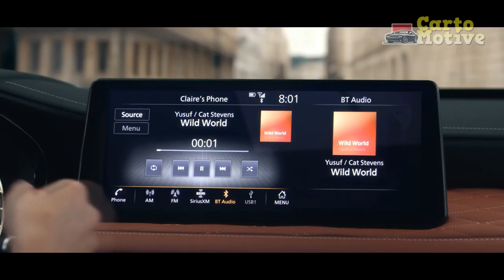2023 Infiniti QX60 Review, Strong On Value, Short On Finesse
2023 Infiniti QX60 Review: Strong On Value, Short On Finesse

1. We use trusted media sources in loading news and narrative content that we provide, in order to maintain accuracy and facts. We also include sources as references. please visit the sites we provide for more in-depth information related to the information or discussion we raise.

2. We use manual editing in making videos, we do not use video mass generator (Ai) in making videos.

3. The material we use in making this video, is free and non-copyrighted content, or Creative Commons content, with fair use of content. If there is a problem or material that we use in the video in this channel, or there is a discussion about future business.